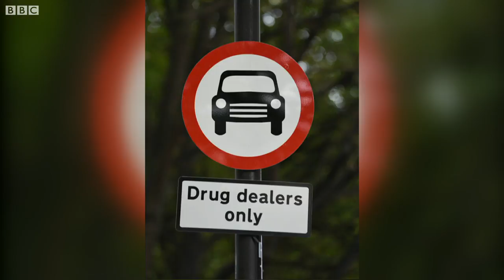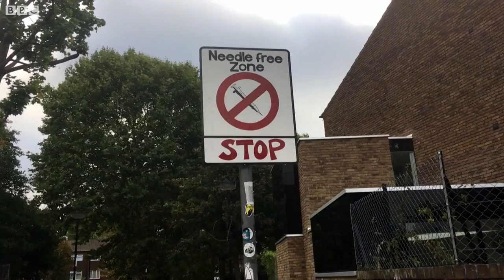Why 'drug dealer' signs are appearing around Tower Hamlets - BBC London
Satirical anti-drug road signs have appeared around Tower Hamlets, and now the council is taking them all down.